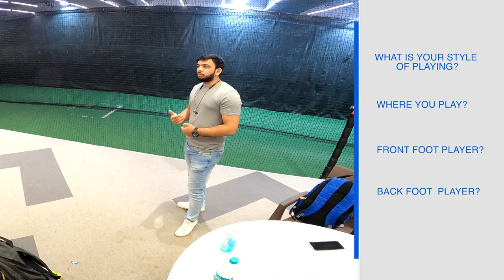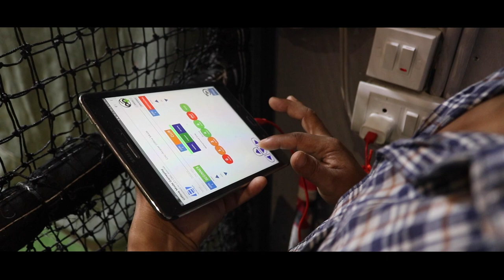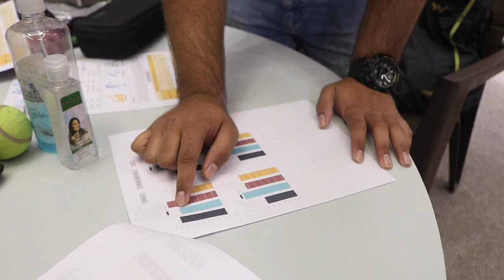How to choose a cricket bat in Z bat Clinic | How to buy a bat in Mumbai | Try before buying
Hi all. Welcome to this How to choose a cricket bat in Z bat Clinic video. We are going to show you. How to buy a bat in Mumbai. In this video you’ll see how to Try your cricket at before buying or choosing.

Hope you like this How to choose a cricket bat in Z bat Clinic | How to buy a bat in Mumbai | Try before buying video, and if you so like it, give this How to choose a cricket bat in Z bat Clinic | How to buy a bat in Mumbai | Try before buying a thumbs up!

Want to Buy cricket bat, but want to buy a cricket bat by trying it? We will help you. This video shows you how to buy a cricket bat for leather ball in Mumbai at Z Bat Clinic. Buy a cricket bat at the right price with Z bat. Best part is that you try the bat in nets to find the best cricket bat to buy  for you. If you want to buy cricket bat in Mumbai, at the lowest price, we will help your cricket bat search. This video tells you the cricket bat rate, helps with cricket bat shopping, finds cricket bat balance for you. You can choose the best english willow bat, best Kashmir willow bat, best cricket bat for leather ball, all in Z bat clinic and buy it. This will help you how to select a cricket bat.

Bats used by international cricketers! Secrets and details about bats used by Kohli, Dhoni, Hardik, Rohit, and more: